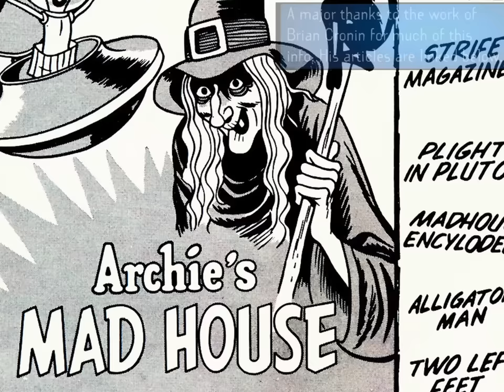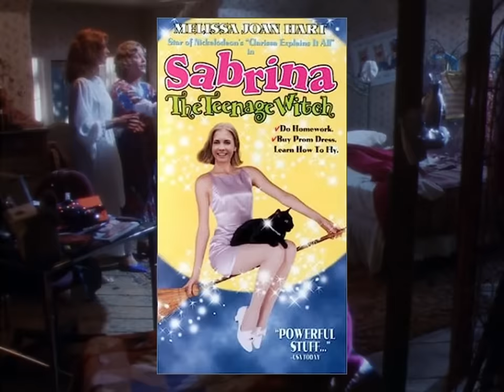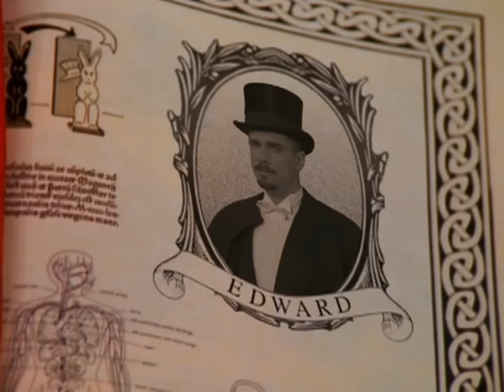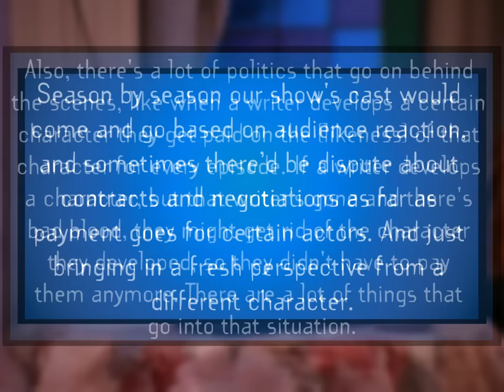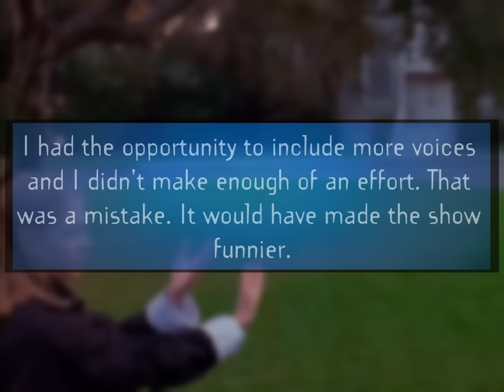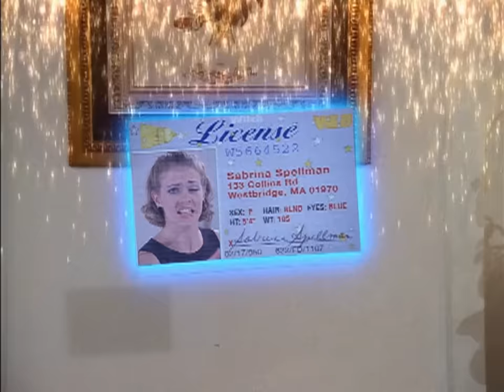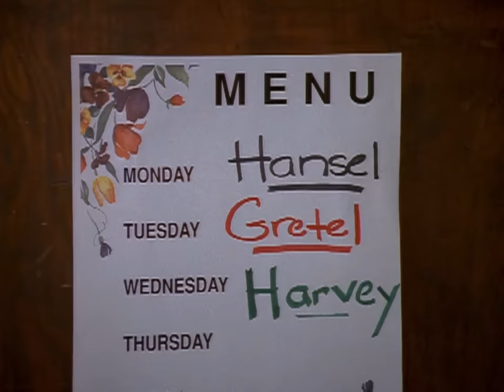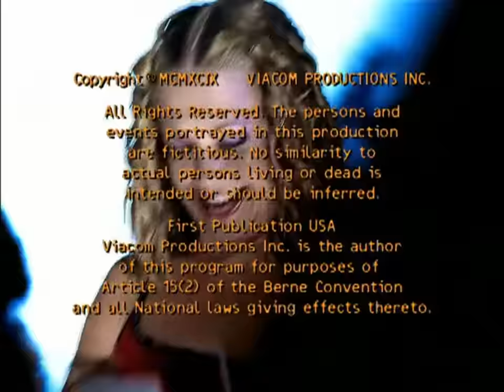Witchy Women: A Sabrina the Teenage Witch Retrospective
Sabrina the Teenage Witch was a staple of the late 90's, and the last major hit from the TGIF programming block. This look back at the series examines its origins and messages throughout its entire seven year run. From its early days on ABC to its final episodes on the WB.

This show resonating with me a lot when I was younger. Maybe it was just my crush on Melissa Joan Hart, but I think it also offered some unique laughs and fun magical quirks. Definitely a show of its era.

0:00 - Intro
04:49 - The Sabrina the Teenage Witch Movie
06:40 - Becoming a Sitcom
13:52 - Season 1
32:42 - Merch!
34:28 - Seasons 2 and 3
49:21 - More TV Movies
54:02 - Season 4
1:03:28 - Network Switch
1:05:59 - Seasons 5 and 6
1:19:53 - Spin-Off Attempts
1:21:53 - Season 7
1:36:08 - Legacy